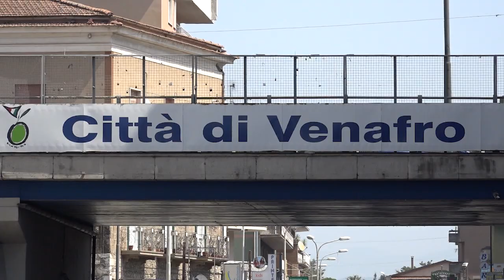L' attesa di Stefano, l'attesa di tanti...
In un video messaggio inviato alla nostra redazione la storia di Stefano, un ragazzo di Venafro, da dieci giorni confinato nella sua stanza in attesa del tampone. Un disagio  vissuto purtroppo  da tanti in Molise…